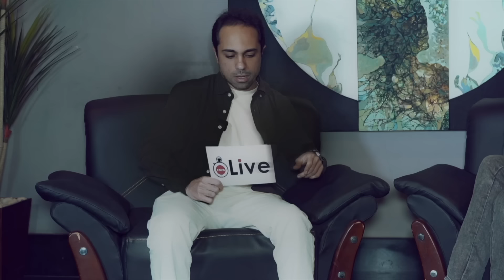الحلقة الثانية من برنامج الفقرة اللي بتحبوها...أمير صلاح الدين وما بعد الأنيورزم